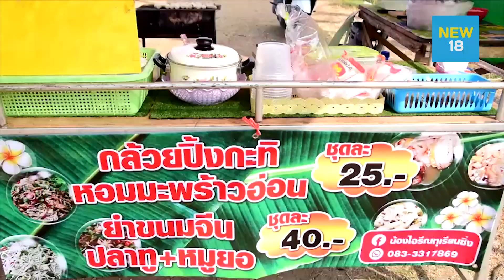แม่ค้าสมองใสขายกล้วยปิ้งหารายได้ระหว่างรอฤดูทุเรียนอร่อยจนต้องรอคิว | NEW18